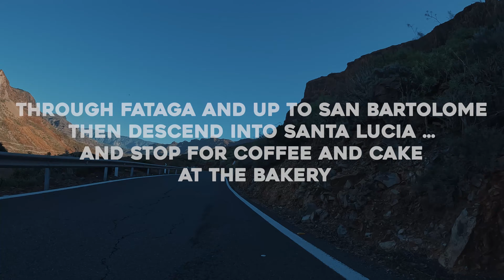Riding Through Gran Canaria's Beautiful Countryside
Over the winter, I was craving some sunshine and a chance to get out on the bike, so I took a trip to Gran Canaria - and it did not disappoint!  This ride was my favorite of the week - up through Fataga, then a great descent near San Bartolome and onto Santa Lucia for a well-needed coffee and cake stop!

This was a 73km route offering stunning views and challenging climbs, including the drag up and through Fataga. You can stop for a caffeine shot at El Labrador and then enjoy a great descent into Santa Lucia, stopping at a small bakery for homemade cake and coffee. Finish with a final descent back to the coastal road and then a straight ride (wind assisted hopefully!) to Maspalomas.

🚴🏼💪 TRAINING
Take a look at Velo Performance Online Cycle Coaching and also their structured cycling training plans

 📷 MY KIT
▷ GoPro Hero 10
▷ GoPro Media Mod
▷ RODE Wireless GO II
▷ Sony ZV-1
▷ Apple iPhone 13 mini

PEDALLERS is a participant in the Amazon Services LLC Associates Program, an affiliate advertising program designed to provide a means for sites to earn advertising fees by advertising and linking to Amazon.

Some of the footage used in this video may not be original content produced by PEDALLERS. Portions of stock footage of products may be gathered from multiple sources, including manufacturers, fellow creators, and various other sources.